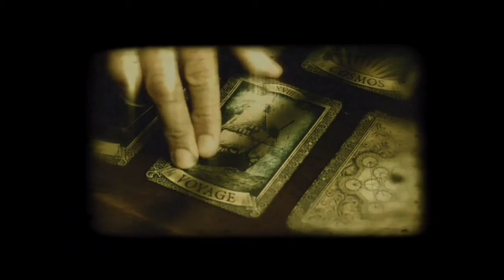THE ROOM EPILOGUE WALKTHROUGH || शून्य के अंदर || Puzzle with spice of Horror || Android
So,
      Hello guys, welcome 🙏 to our channel 👉👉 ""THE GAME OF MINE"". 🎮🎮

Welcome to a fantastic game called The Room! This game is full of puzzles that require you to have patience, a fine attention to detail, and some uncertain amount of intelligence...

This is a walkthrough of Epilogue where some detailed observation is required to complete the clockwork mechanism of the NULL ELEMENT . It will be full of patience and attention for you and some puzzles will be worth solving to open the Home like structure  to find what mysterious thing is withheld by it ,THIS WILL BE FUN.

THE ROOM :  Fall into a world of bizarre contraptions and intricate machinery with The Room, 3D puzzler from Fireproof Games.
Following a trail mysterious letters, you find yourself entangled in a journey shrouded with secrets and deception. Trapped with only an elaborate puzzle box, you must delve into the unknown using only your wits to unlock the answers you desperately seek.
A mysterious invitation leads to the attic of an abandoned house. In the room is a cast-iron safe laced with strange carvings and on top, a note from your distant companion. It promises something ancient and astonishing concealed in the iron chamber - you need only find a way in.
Solve intricate and unique challenges to make a series of puzzle boxes transform and unfold before your eyes in an enthralling combination of myth and machinery. Use an ornate eyepiece to uncover hidden messages, decipher codes and unlock sophisticated mechanisms, stepping you closer to the truth behind the cryptic letters that led you here while pulling you deeper into the mysteries of The Room.

Reviews
“Genuinely astonishing at times, The Room is a beautiful presentation of rendered graphics, sewn together with intricate, engaging puzzles”

“Excellently produced, clever puzzles and spine-tingling music”
Game Informer

“You're encouraged to slowly savor every last morsel this wonderful gem serves up. A must play, indeed.”
Gametrailers

BE A PART OF US BY JOINING.

We host every "Sunday" a quiz of 3 simple questions on our TELEGRAM GROUP  from our channel content and the winner is awarded Google Play Redeem Code, so try to compete and win.